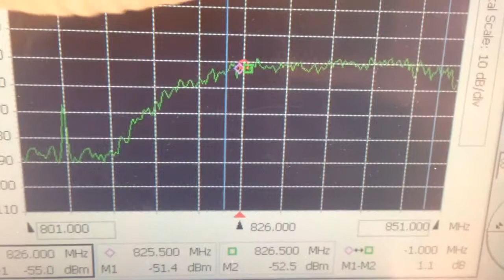High rssi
1060 rssi